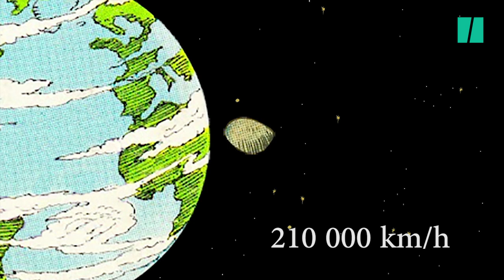La Nuit des Étoiles : pourquoi y'a-t-il plus d'étoiles filantes en été (expliqué en comics)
Pour les astronomes amateurs, c'est la plus belle partie de l'année. La Nuit des Étoiles commence dans la nuit du vendredi 1er août 2014 pour se terminer dans la nuit du dimanche 3 août. Depuis 1991, les curieux peuvent contempler les étoiles filantes, bien plus nombreuses que d'habitude en cette partie de l'année. Mais justement, pourquoi se multiplient-elles subitement en été? Qu'est-ce qui se trame dans l'espace? Le HuffPost vous explique tout, en comics.